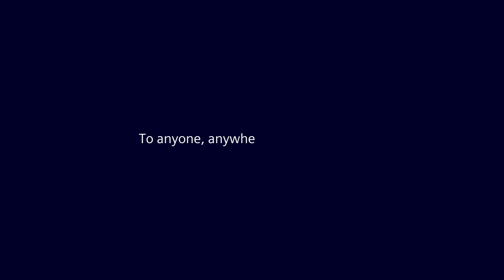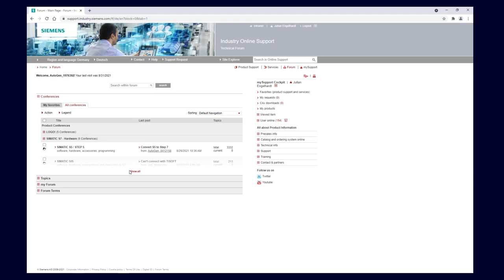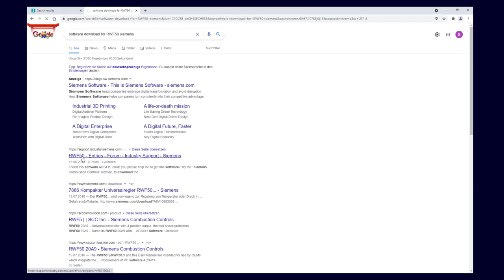Siemens Industry Online Support - The Forums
Siemens Forums are a great place to ask your questions, share your knowledge and get some answers about Siemens Products and Solutions. With hundreds of experts and active users, you can expect to receive feedback within minutes. The video gives you a short overview of all the most important functionalities of the forums.